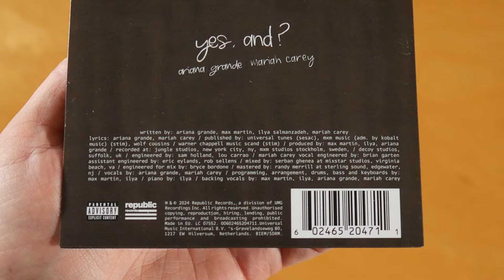Ariana Grande - Yes, And? CD Unboxing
In this video I show you the Yes, And? CD by Ariana Grande.
More music by Ariana Grande

► RELEASE INFO
Ariana Grande - Yes, And?
Release Date: 03/08/2024
Price: 1,99 $

Yes, And? Tracklist:
01. Yes, And? (feat. Mariah Carey)

Yes,And? Info:
The single by Ariana Grande was released on 8th march 2024 via Republic Records.